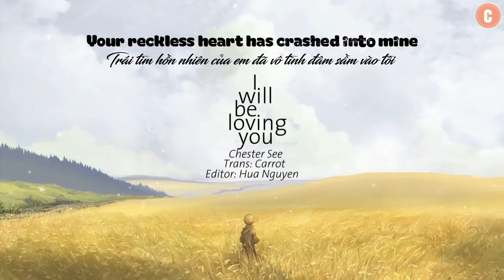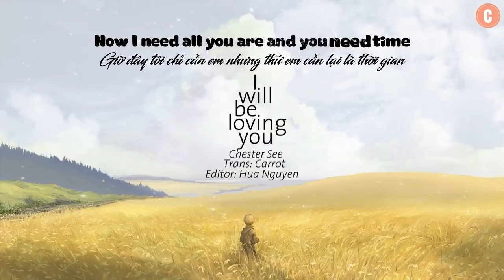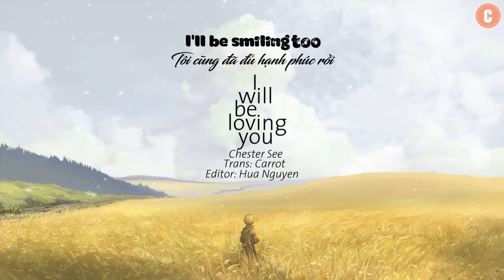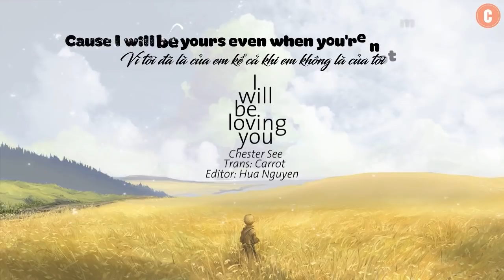[Lyrics + Vietsub] I Will Be Loving You (Original) - Chester See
Trans: Carrot
Editor: Hua Nguyen